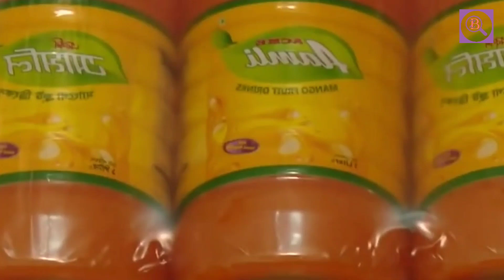জুসের নামে খাওয়ানো হচ্ছে বিষাক্ত দেওয়ালের রং, আপনার সন্তানের জন্য যা স্লো পয়জন | ভেজাল জুস | নকল জুস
জুসের নামে খাওয়ানো হচ্ছে বিষাক্ত দেওয়ালের রং, আপনার সন্তানের জন্য যা স্লো পয়জন | ভেজাল জুস | নকল জুস | vejal juice

Zoombangla.com is one of the leading ecommerce-based informative and real-time news portals in Bangladesh. Since its journey on November 6, 2009, a dedicated team has been inspiring and entertaining the internet users with news stories on diversified sectors of home and abroad.

It has also created value for the visitors by connecting and providing them refreshing entertainment with video, blog, shop, travels, online radio, online TV and many more.

Zoombangla News is now a platform for millions of people across the globe searching real-time news on politics, business, sports, entertainment, technologies, etc. in text, images and videos.